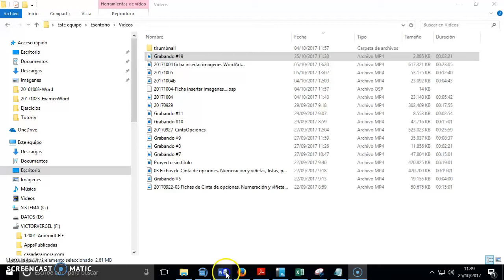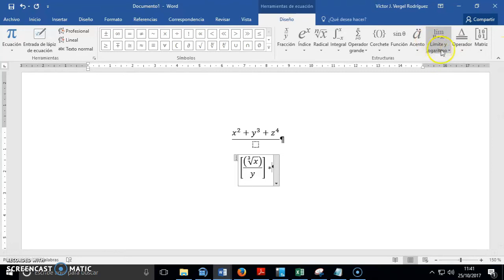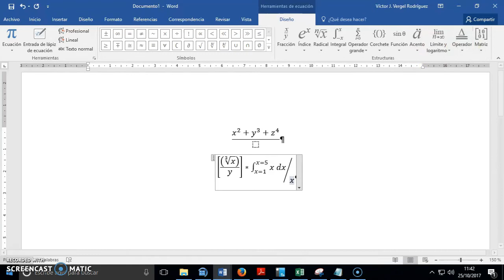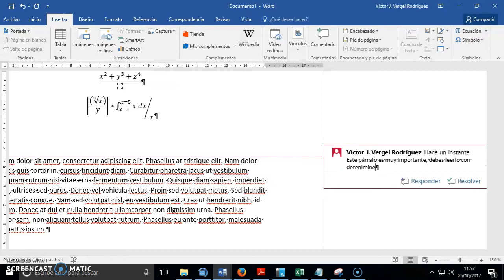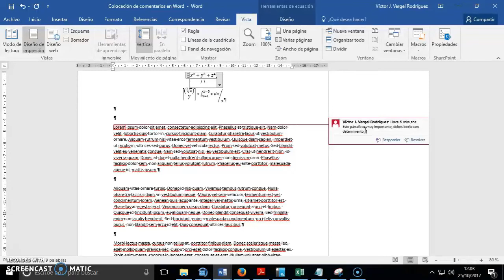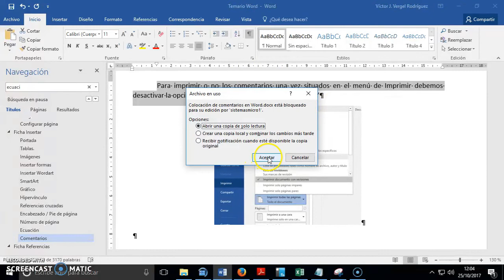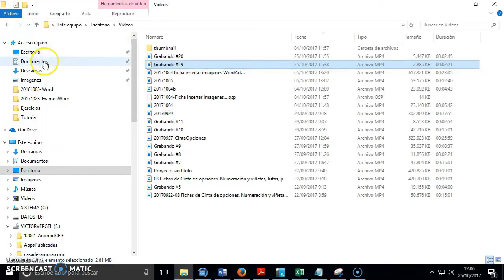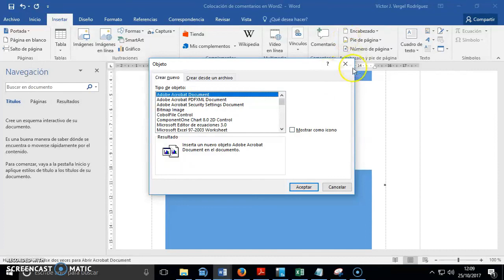10-Word 2016- Inserción ecuaciones, comentarios, objetos…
Finalizando la ficha de insertar con ecuaciones, comentario, objetos...